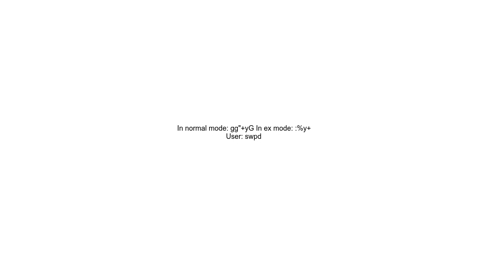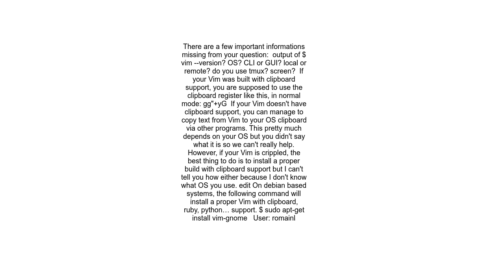How to select all and copy in vim